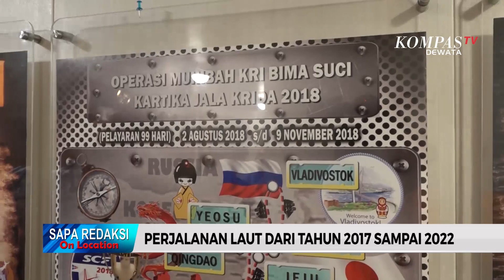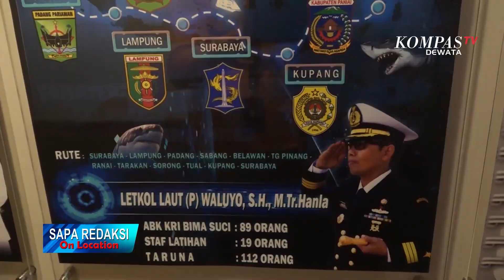Pelayaran Operasi diplomasi KRI Bima Suci, Mengenalkan Budaya Indonesia Ke Mata Dunia (Part 3)